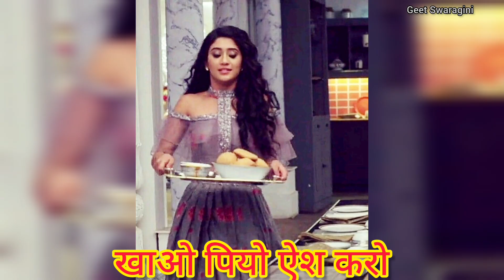Gaana- गाना| सासू लड़ती है लड़ने दो | Lokgeet|folk song|sohar|nakta geet| जच्चागीत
गीत स्वरागिनी चैनल के माध्यम से प्रसारित गाना को सुनने के लिए आप सभी का स्वागत है। आपको हमारा आज  का गाना  कैसा लगा प्लीज कमेंट करके हमें जरुर बताये।

धन्यवाद ❤
Geet Swaragini